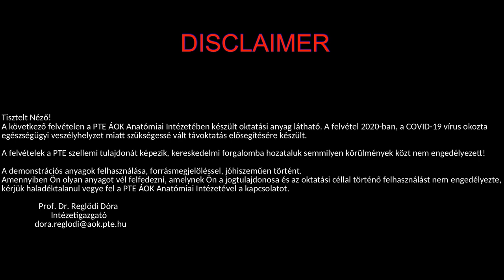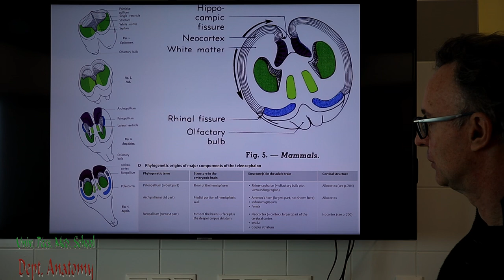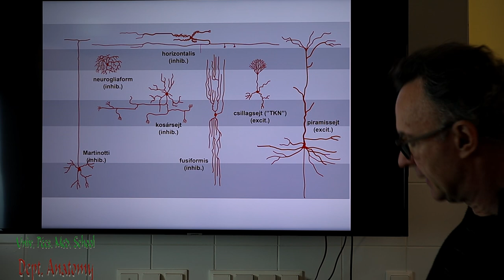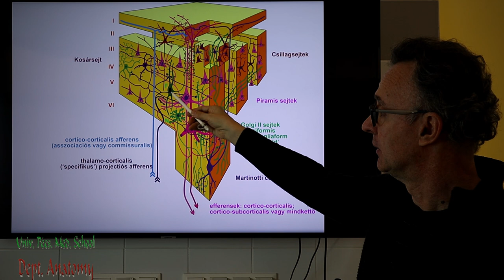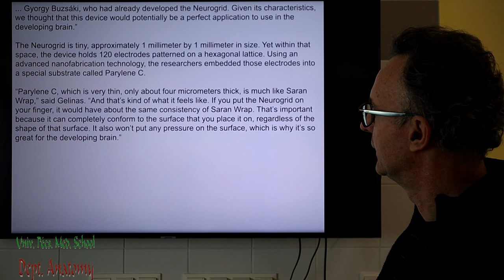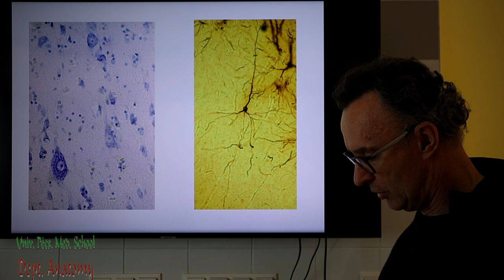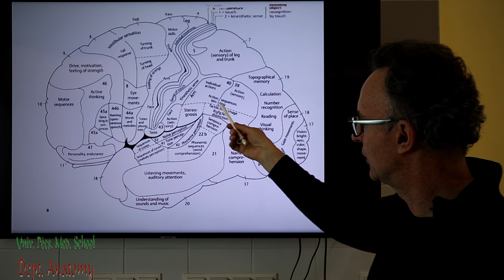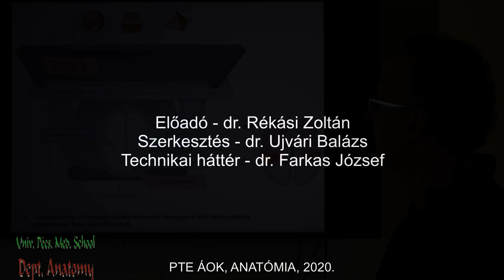8. hét: Az agykéreg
Dr. Rékási Zoltán
8. heti neuroanatómia előadás
(Coverphoto by Bebo_agua from FreeImages)